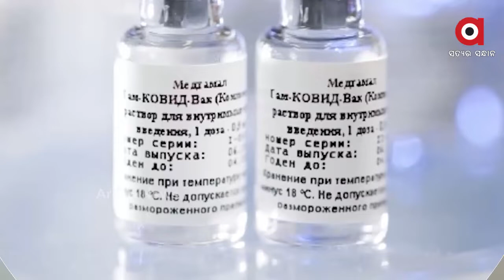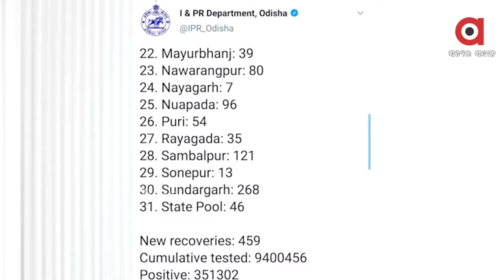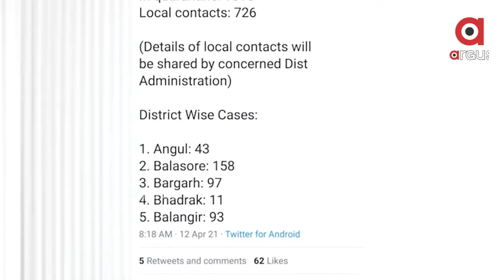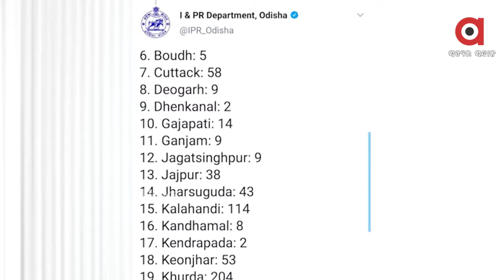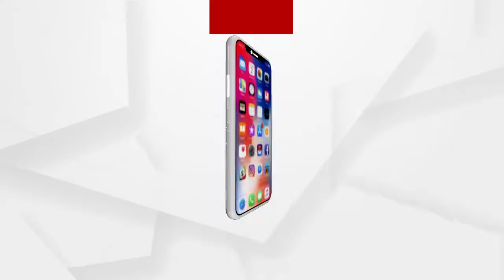କରୋନା ଅପଡେଟ...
ସ୍ଫୁଟନିକ-ଭି ଟିକାକୁ ମିଳିଲା ମଞ୍ଜୁରି । ଭାରତରେ ଜରୁରୀକାଳୀନ ବ୍ୟବହାର ପାଇଁ ଋଷର ଏହି ଟିକାକୁ ମଞ୍ଜୁରୀ ମିଳିଛି...